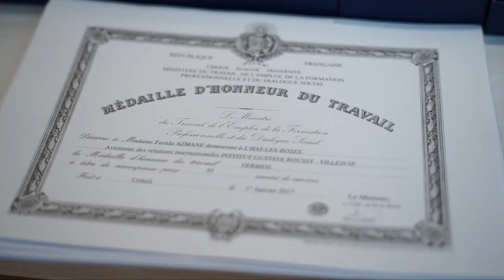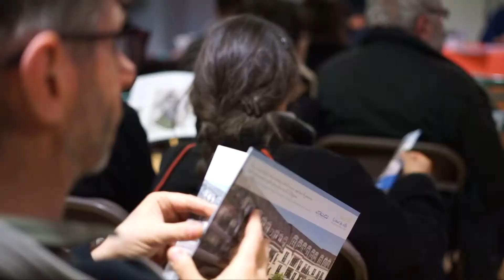villequibouge épisode 8